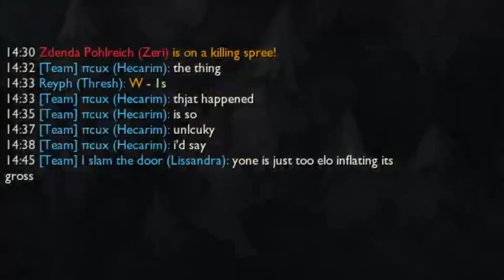170 AP AT 6 MINUTES LISSANDRA ITEMS